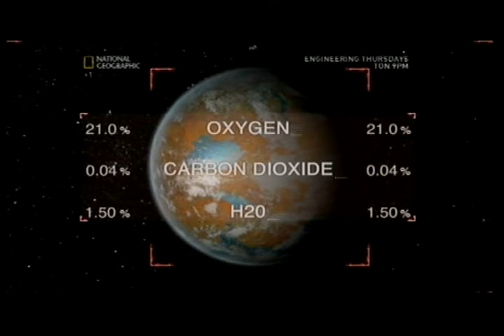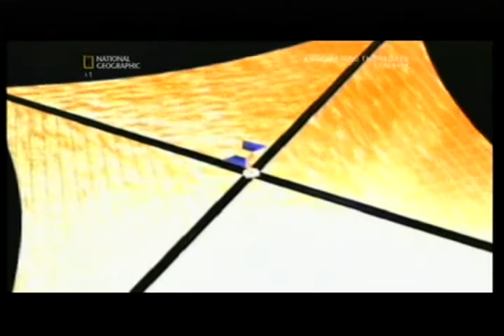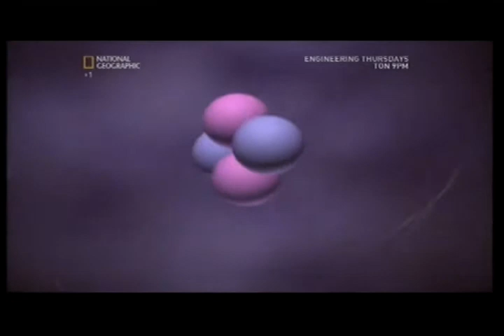Spacemen Investigated 1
A clip from National Geographics programme entitled 'Spacemen Investigated' regarding long term space flight. Date- Aug 2007.